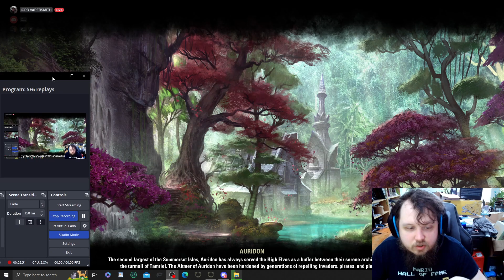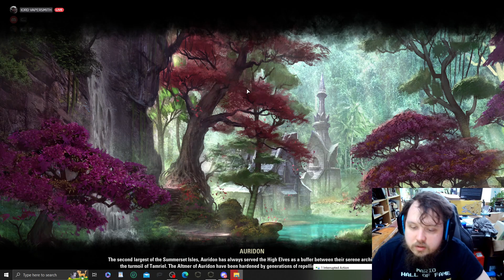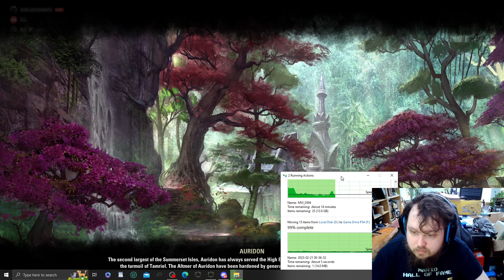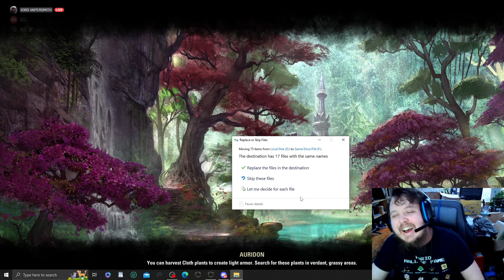Elder Scrolls Online Ep 808 Healing noobs in City of Ash 2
Will our low lv Tank wipe us on the boss...do we have enough damage to finish the Valkyn? find out here!